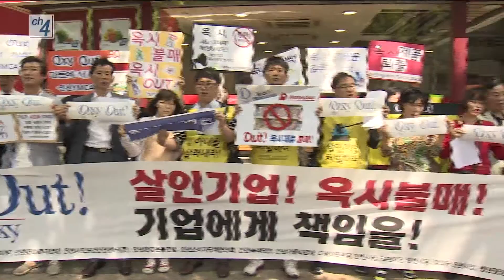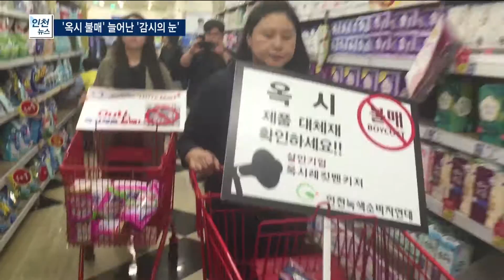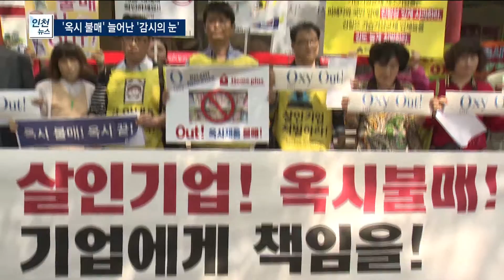'옥시 불매' 참여 확대...늘어난 '감시의 눈' - 티브로드 인천방송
박인애 앵커)
인천지역 옥시 불매 운동이 다시 열기를 더하고 있습니다.
여성단체와 소비자 단체를 중심으로 참여 단체는 59개로 늘었습니다.
단체들은 옥시를 구입하는 공공기관과 옥시 판매점에까지 불매운동을 확대하겠다고 밝혔습니다.

리포트)
인천지역 옥시 불매 운동이 시작된 것은 지난 5월 12일.

인천지역 투병자가 43명에 이르고 사망자는 18명에 달한다는
사실이 알려졌고
실제 임신 기간 살균제 피해를 입은 피해자의 호소가 있었습니다.

- 윤정애 / 가습기 살균제 피해자
"저희 가족들은 15년 동안의 그 고통을 잊을 수 없습니다.

지금도 제 병 때문에 고통을 받고 있습니다.

인천 시민 여러분께서 옥시 불매 운동에 같이 협조해 주셔서
옥시를 처벌 하는데 동참해 주시기 바랍니다."

인천지역 옥시 불매 운동 단체들이 다시 활동에 들어갔습니다.

10여개 단체로 시작한 옥시 불매운동은 한 달 사이에
59개 단체로 6배나 늘었습니다.

단체들은 판매대를 운영하는 대형 마트를 직접 찾아
제품을 수거하고 불매 캠페인을 진행했습니다.

- 대형 마트 관계자
"더 이상 (옥시) 상품 발는 없고 진열된 부분은
저희가 따로 행사를 하는 부분은 아니고
남아 있는 물건을 최소한의 진열만 한 겁니다."

불매운동 단체들의 자체 점검 결과.
인천지역 대형마트 28개 중 옥시 판매를 중단한 곳은
단 2곳인 것으로 나타났습니다.

- 김말숙 인천 YWCA 회장
"계양 청라는 불매 운동을 통해 판매를 중단했고
앞으로 계속 판매할 경우 마트들의 불매운동도 진행할 겁니다."

앞으로 관공서와 공공기관도 옥시제품을 사용하는지
점검 대상을 두고 활동을 확대할 예정입니다.

주기적으로 여론을 환기시키고 지속적인 감시활동으로
장기전에 대비한다는 겁니다.

- 이정은 인천평화복지연대 간사
"이제 검찰 수사가 시작되는 상황에서
줄어드는 관심과 여론을 다시 환기 시키고 운동을 확대할 필요가 있다"

- 김은희 동구 소비자 연합회 회원
"저희도 어떤 것이 옥시 제품인지 잘 몰랐는데
불매 운동을 하면서 시민들도 더 잘 알게되고...필요한 것 같습니다."

옥시 피해자 지원을 위한 인천시 차원의
조례를 제정하자는 움직임도 일고 있습니다.

- 황동욱 환경보건 시민센터 운영위원
"피해자를 지원하고 위험한 제품의 유통을 예방할 수 있는 조례가 필요하고
회의를 할 때 더불어 민주당 인천시당도 공감했습니다."

옥시 불매운동은 제품 사용과 판매에 대한 감시가 쉽다는 특징이 있습니다.

또 피해자가 계속 나오고 시간이 지면서 참여 단체들도 늘고 있어
다른 불매운동과는 양상이 다를 것이라는 전망이 힘을 얻고 있습니다.